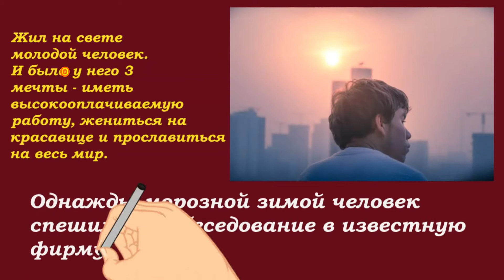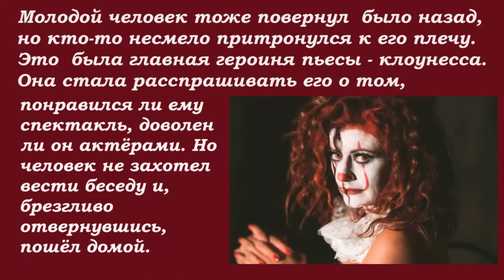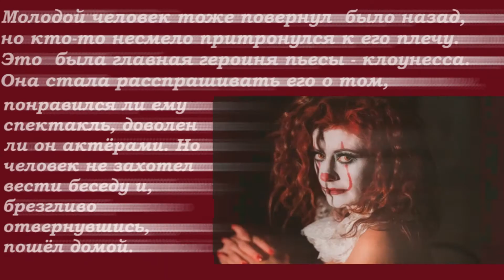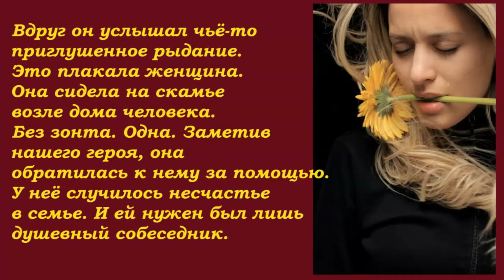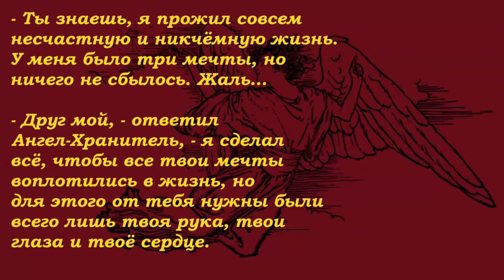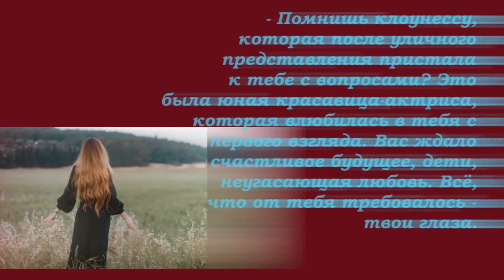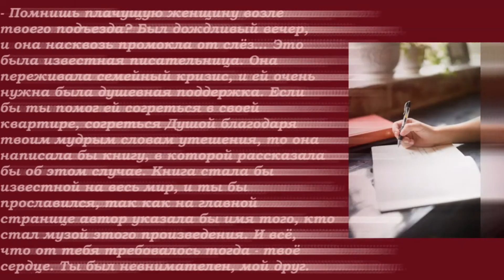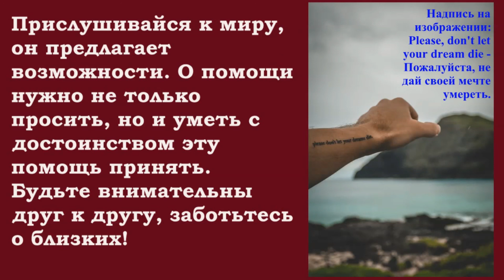Притча о несбывшихся мечтах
Эта притча о том, как мы слепы к подаркам судьбы, как правило, подброшенным нам неожиданно и завуалированно.
Профессиональные координаты:
Приглашаю всех желающих на психологические консультации. Сессии проводятся по Skype и What's App.

Заказ бесплатного пробного урока по английскому, ивриту, итальянскому или испанскому языку

Связь «Разум – Тело», 5 советов, как улучшить эту связь | Как мысли влияют на ваше тело - и наоборот